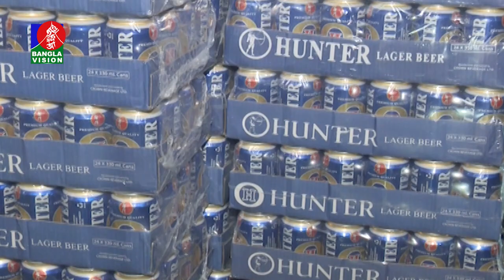উত্তরায় মদের আসরে পুলিশের বিপুল পরিমান মদ ও বিয়ার জব্দ | BVNEWS24